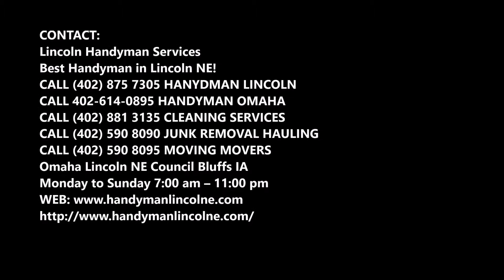Renovation Services and Cost Seward Nebraska | LINCOLN HANDYMAN SERVICES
Professional Renovation Services and Cost Seward Nebraska | LINCOLN HANDYMAN SERVICES

Looking for Renovation Cleaning Services in Seward Nebraska? LINCOLN HANDYMAN SERVICES offers reliable and trusted local Renovation Services to help you keep your rental space successful and clean. LINCOLN HANDYMAN SERVICES Renovation provides professional Renovation and Renovation services in LINCOLN HANDYMAN SERVICES. Cost of Renovation services Seward Nebraska?
RENOVATION SERVICES SEWARD NEBRASKA
Our renovation service is the convenient way to replace in your commercial, industrial, warehouse or office buildings. An extensive range of products and energy-efficient sandwich panels enables us to create a contemporary, eye-catching design as well as a fire-safe, energy-efficient exterior wall for your building.
The service includes a survey, photography, modelling and design and contracting. You can also choose exterior wall renovation, which includes not only cladding, but also energy-efficient wall panels. The windows and doors of the building can also be replaced in conjunction with renovation.
LINCOLN HANDYMAN SERVICES delivery concept enables continued use of the building throughout Renovation work. Replacement of the façade is planned and carried out quickly and conveniently taking into account your needs and wishes.
If you wish to improve the energy efficiency of your building, choose LINCOLN HANDYMAN SERVICES energy panels. This can save you up to 20% on annual heating costs.
Besides these and the economic benefits involved , LINCOLN HANDYMAN SERVICES will enhance working conditions in the building and add to the appeal of the vicinity as a whole.
We always work with a network of certified design, modelling and installation experts.
It’s often thought that new construction is easier than renovation construction. LINCOLN HANDYMAN SERVICES supports business continuity and transition of business premises from one generation to the next.
The benefits of our service
• Increased property value
• Fresh look
• Cost savings with lower energy consumption

• Required survey and photography
• Estimating the extent of renovation
• Energy survey and calculations (energy efficiency improvement package)
• Dismantling of old wall structures and installation of new ones, including materials
• Final inspections and approvals

EXCELLENT RENOVATION SERVICES NEAR SEWARD NEBRASKA

SERVICES:
• Handyman Services
• Painting
• Drywall Repair
• Doors and Windows Repair Replacement
• House Renovation
• Bathroom Remodeling
• Kitchen Remodeling
• Sink Installation
• Cabinet Installation
• Concrete / Masonry
• Junk Removal